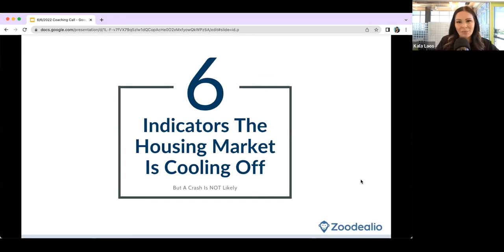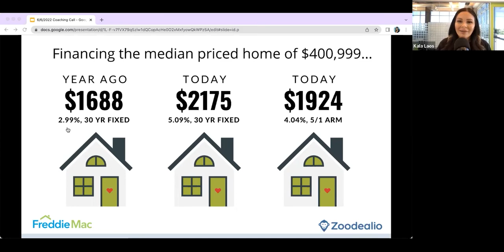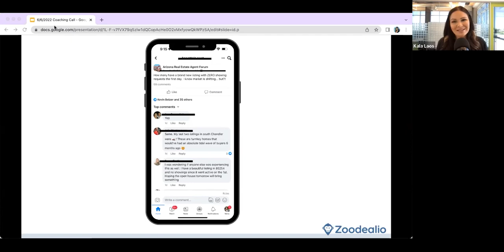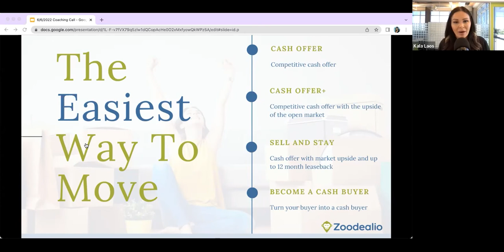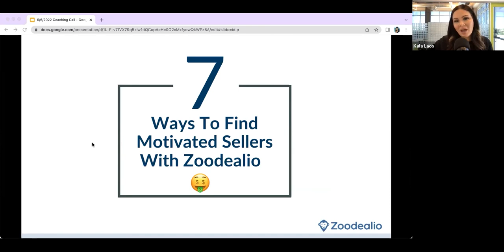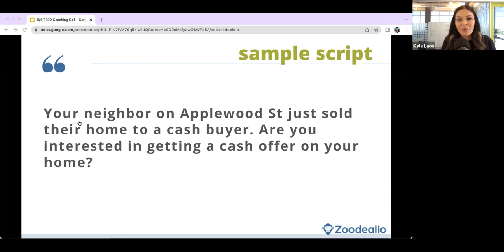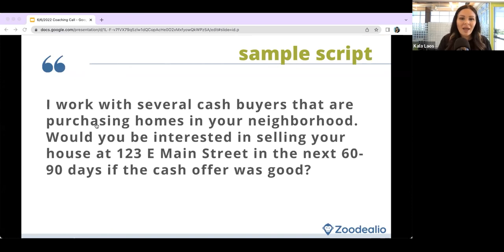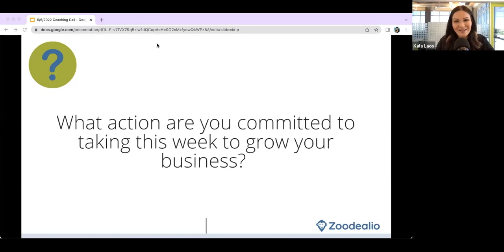These 6 Indicators Reveal The Housing Market Is At A Turning Point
Howdy! 🤠 Thanks for joining me for today's real estate digest.  If you missed it, here's the replay and agenda:

00:00 - These 6 Indicators Reveal The Housing Market Is At A Turning Point
07:40 - Is Realtor Enthusiasm Dying Off?
09:00 - The Easiest Way To Move Modeled Around The 3 Cs
19:40 - List To Last: 7 Ways To Find Motivated Sellers
36:34 - Question For Reflection

➡️ If you're new to Zoodealio or want to get your account set up, you can join Alyssa's interactive onboarding tomorrow at 10am MST.  Here's the link to join
➡️ If you're not yet registered for my Monday morning calls, you can register for future calls

Make it a great week!
All the home selling love,
Kala 💕